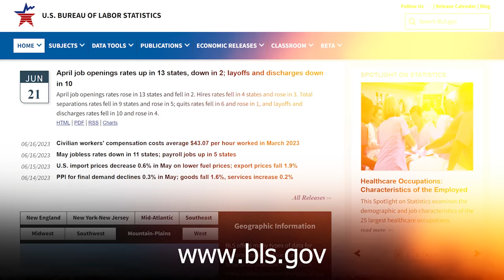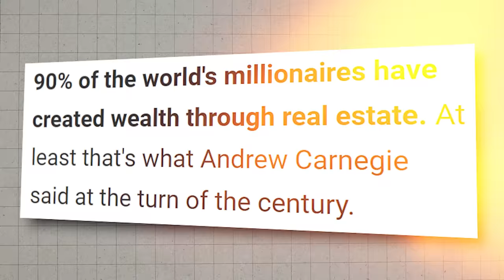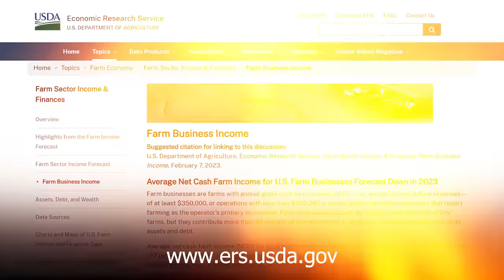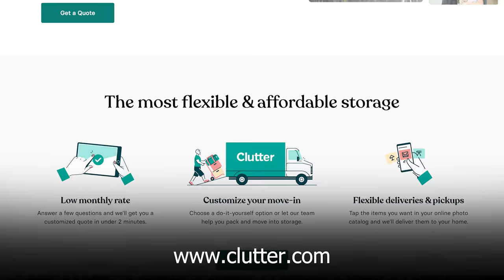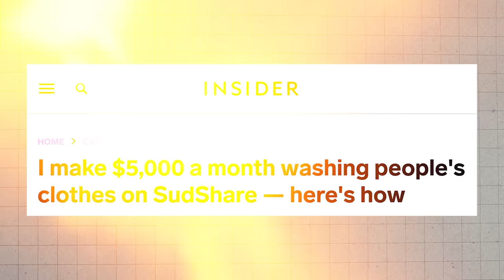7 Businesses That Never Fail! (Backed By Data)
My Favorite Career Resources:
Troy’s Tech Sales Free Training (Get $50 off using the link):